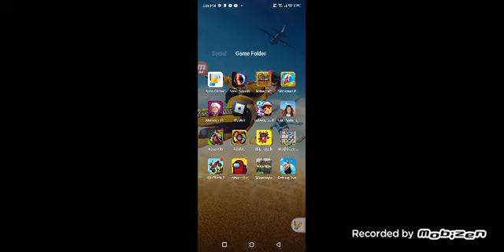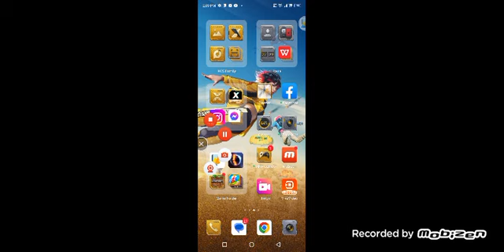playing 5 games series part 1